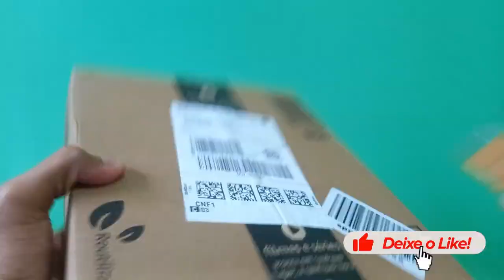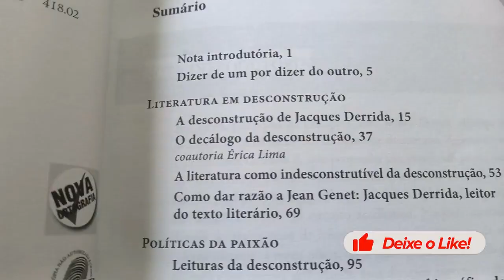JACQUES DERRIDA: LITERATURA, POLÍTICA E TRADUÇÃO - Unboxing #74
Mais Unboxing e o septuagésimo quarto!

LIVRO: JACQUES DERRIDA: LITERATURA, POLÍTICA E TRADUÇÃO

A obra de Siscar, na esteira de um amplo diálogo com a obra de Jacques Derrida, constrói-se num embate tanto com a lógica centrípeta das áreas do conhecimento quanto com as cartografias institucionais, movendo-se por caminhos novos e redesenhando, nesse movimento, seus próprios continentes. É importante ter sempre em conta que, para além de discutir as questões que lhe são caras, em Jacques Derrida: literatura, política e tradução, Siscar nos convida, em cada gesto de pensamento, a repensar os próprios lugares do pensar, bem como os limites de suas propriedades. Seria preciso lembrar que essa característica é também traço exemplar da obra de Derrida, bem como de sua recepção no Brasil. À parte os poucos casos de exceção no universo institucional da filosofia, é no campo dos estudos literários, mais especificamente no da teoria literária, a partir da década de 1970, e no campo dos estudos da tradução, a partir dos finas da década de 1980, que a obra de Derrida irá se disseminar mais amplamente no Brasil, encontrando algum abrigo (e resistência) nas franjas das instituições. Para além do horizonte de recepção da desconstrução e da obra de Jacques Derrida, o pensamento de Siscar constitui um importante marco no que diz respeito ao modo como literatura, política e tradução se dispõem em relação.

Editora ‏ : ‎ Autores Associados; 1ª edição (26 março 2013)
Idioma ‏ : ‎ Português
Capa comum ‏ : ‎ 224 páginas
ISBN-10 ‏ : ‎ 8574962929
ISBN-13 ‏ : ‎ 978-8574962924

COMO ADQUIRIR O LIVRO?  - AMAZON

Boa leitura e bons estudos!